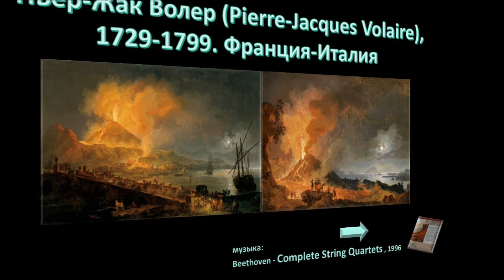Пьер-Жак Волер (Pierre-Jacques Volaire), 1729-1799. Франция-Италия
ПЬЕР-ЖАК ВОЛЕР (PIERRE-JACQUES VOLAIRE) (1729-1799). ФРАНЦИЯ
Пьер-Жак Волар
Пьер-Жак Волер, прозванный шевалье Волер (Pierre-Jacques Volaire; 1729 – 1799) – французский живописец-пейзажст. Родился в Тулоне в семье официального городского художника (его дед был художником-декоратором в арсенале). Учился у Клода Жозефа Верне (Claude Joseph Vernet, 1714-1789), с которым работал в течение восьми лет с 1754 по 1762 годы. Творчество Верне оказало решающее влияние на формирование стиля Волера. В 1762 году Волер переехал в Рим, где стал членом Академии Святого Луки и получил почетное звание рыцаря. Но конкуренция на рынке искусства вынуждает художника переехать в Неаполь в 1767 году. В Неаполе он прожил до самой своей смерти...